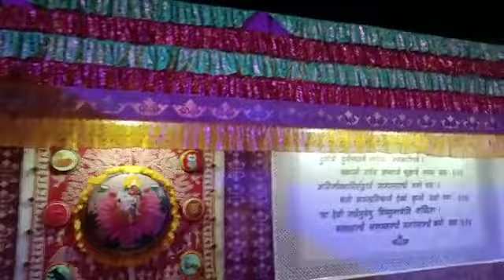8 October 2021